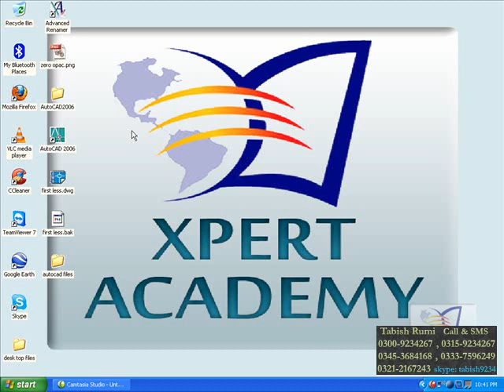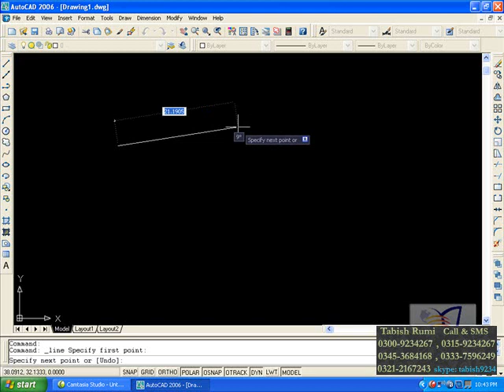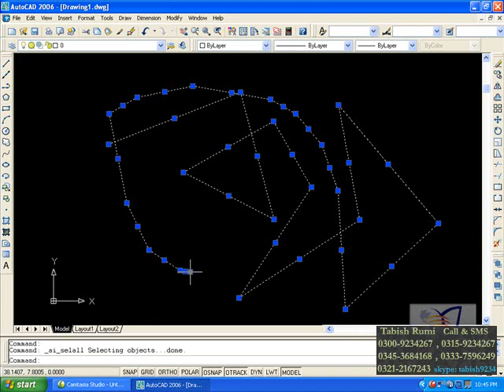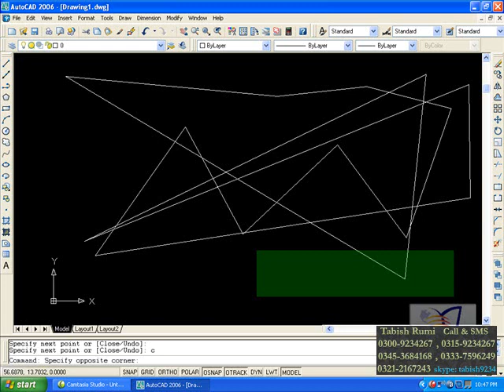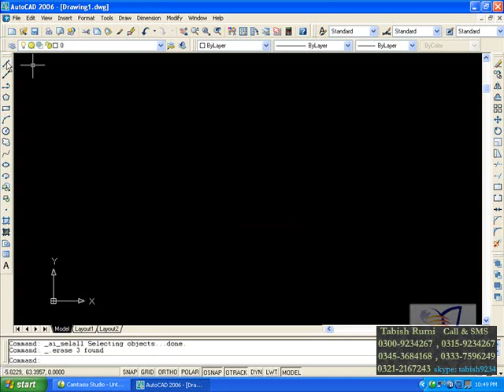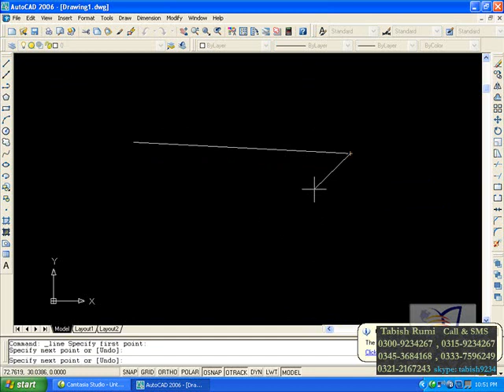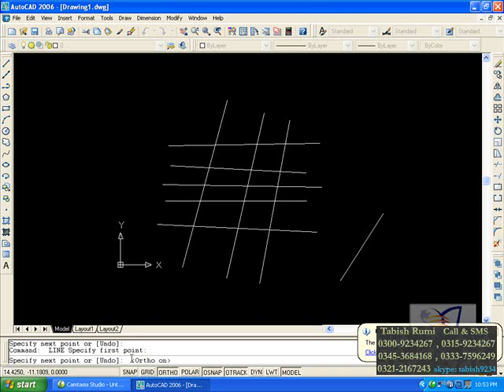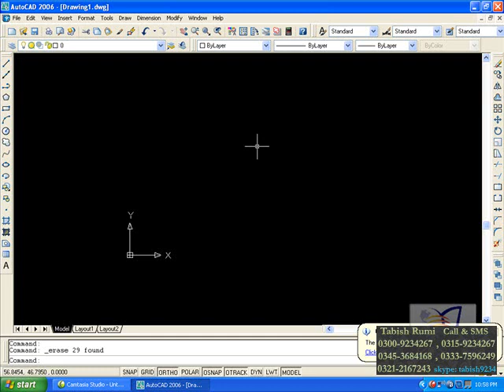Use of line command in auto CAD drawing ||2d lecture 2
for more information please subscribe my channel and press the bell icon for regular updates and notificatin and regular lecture step by step from biggner to advanced level learning auto CAD and like my videos and comments and share